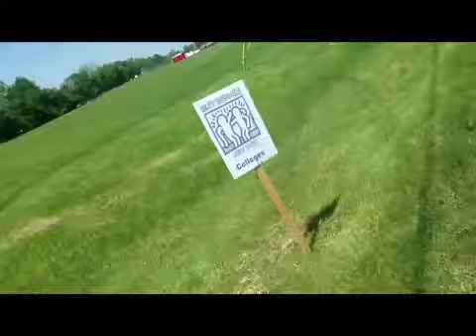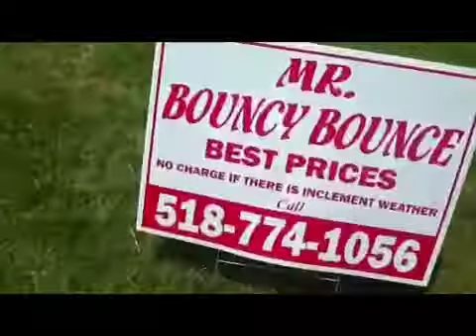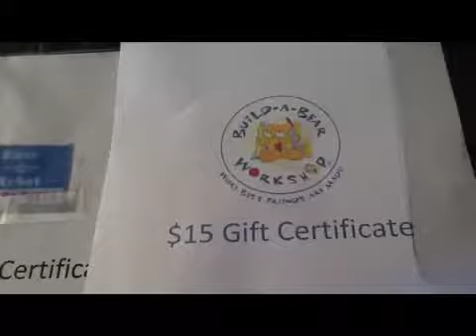Best Buddies Kick Off To Summer 2013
THANKS TO:

Area Director, Nicole Burch
Skeeter Creek
The Iron Brotherhood
Clifton Park Elks Club
104.9 The Cat
Dino Petrocelli
The Valley Cats
Russ & Rebel